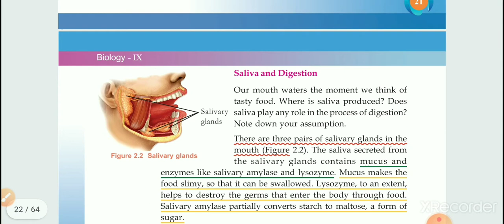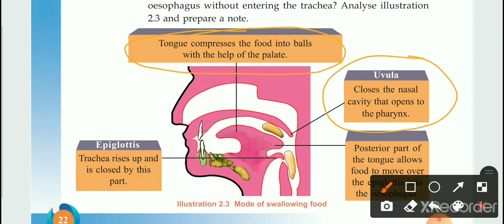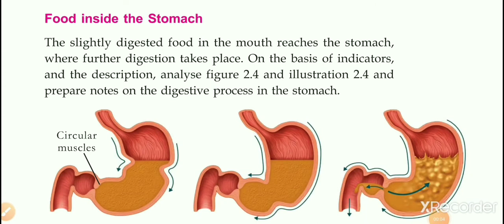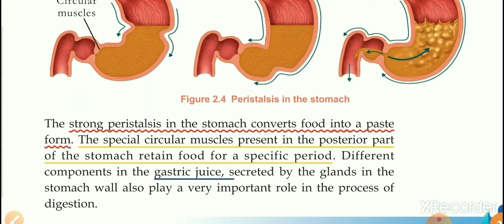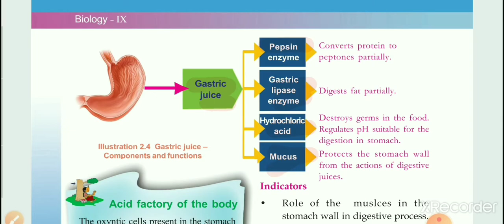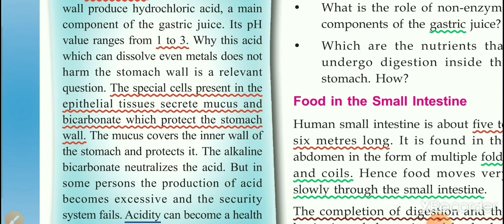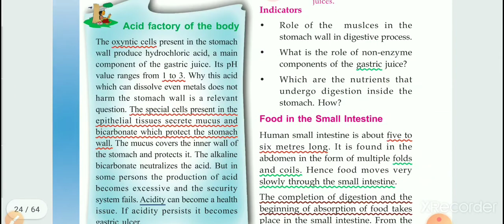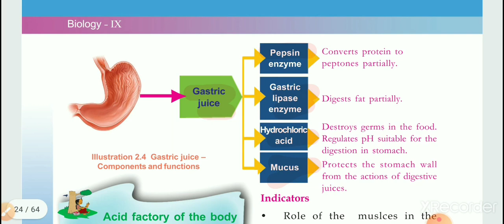Biology,class 9,chapter 2,food through digestive tract, peristalsis, stomach-gastric juice SCERT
Biology,class 9,part 2
chapter 2
,food through digestive tract,
peristalsis, stomach-gastric juice
SCERT